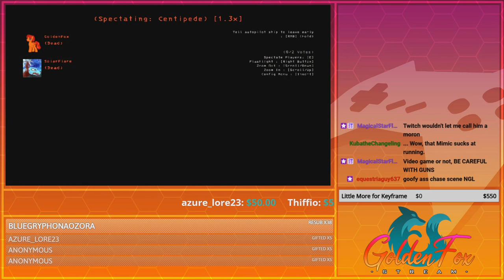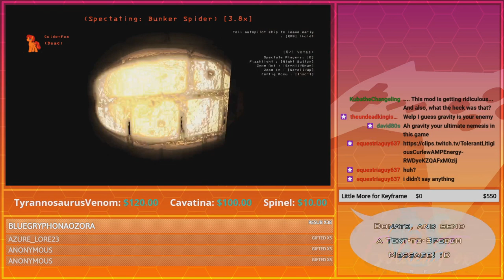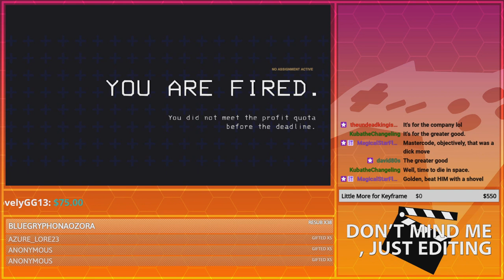Gun Safety... for The Company! | GoldenFox Plays Lethal Company Pt. 20